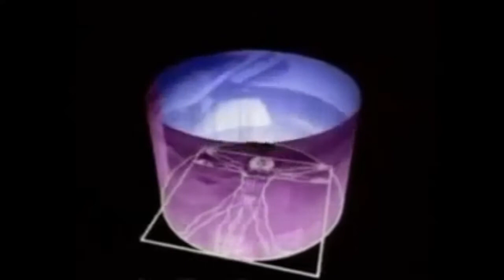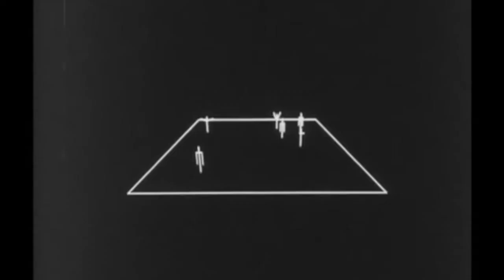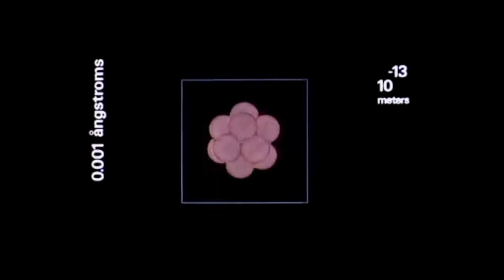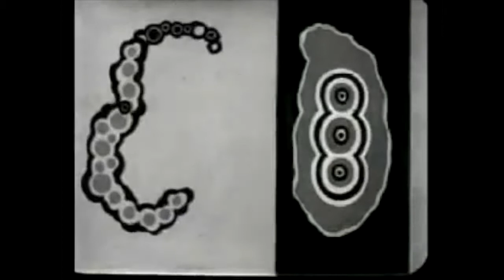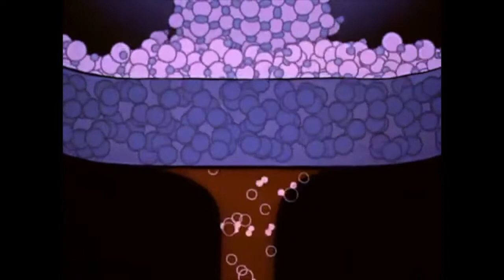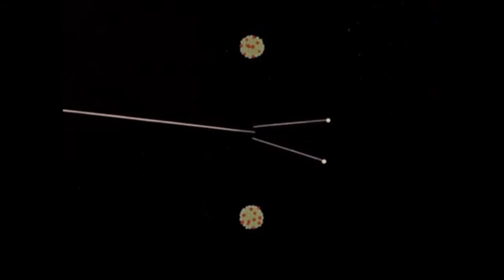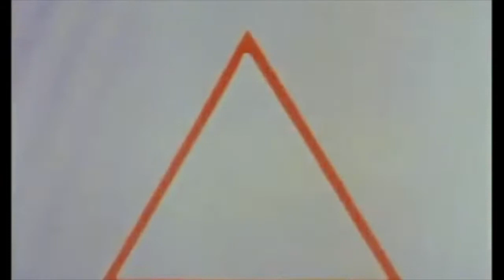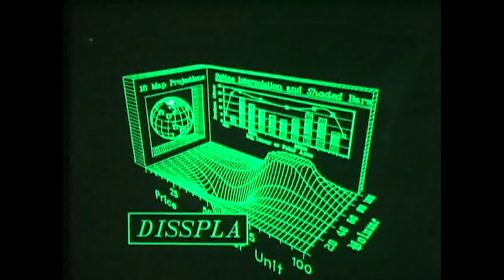Volvox - Reclaim Your City #383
2-hour Techno mix by DJ Volvox
May 2020